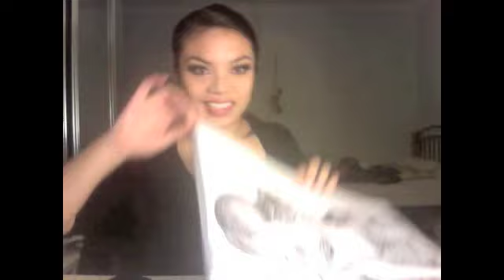Hate On Me - MONSTER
This one took around two hours and forty minutes.. Its a little different, hope you like it :) rate, like and sub!!

Crosshatched this one. I love crosshatching when I draw tattoos.